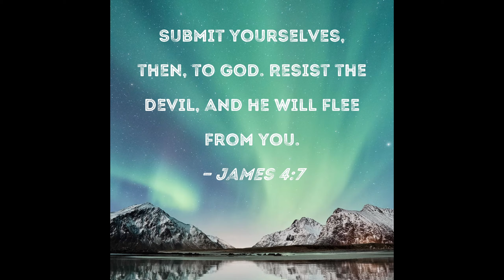Razbam Mirage 2000c Channel 5 switch is broken but maybe it's a good thing DCS world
I was always hesitate to make this video but currently the channel 5 switch in the Mirage 2000c is broken so this is the perfect time to share what it could do in the past. Mostly used for fun but it could have been used in a dogfight and I have to admit I did use it at times. dcsworld DCS world